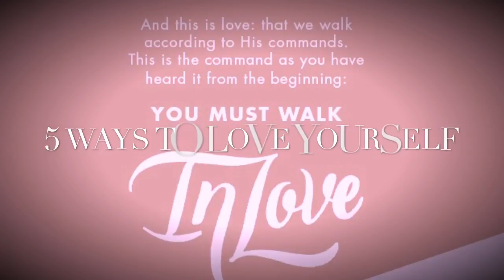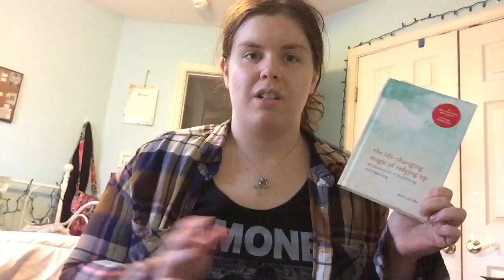5 Ways To Love Yourself: My Tips/Steps on How to Love Yourself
-Love Your Body Through Yoga
-Love Your Mind Through Meditation
-Love Your Soul Through Books & Fresh Cut Flowers
-Love Your Heart Through Family, Friends, and Colleagues
-Love Your Life Through Traveling & Trying New Things

-"Dare You To Move (Switchfoot)"- Vitamin String Quartet
-"Across the Sea"- the Sweeplings
-"Home"- Philip Phillips